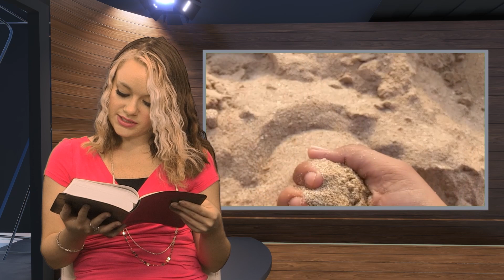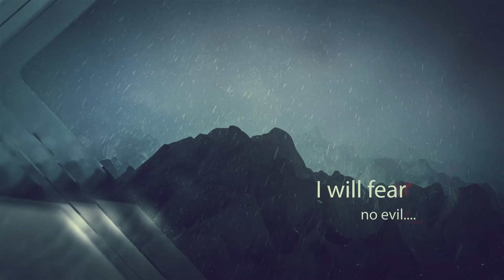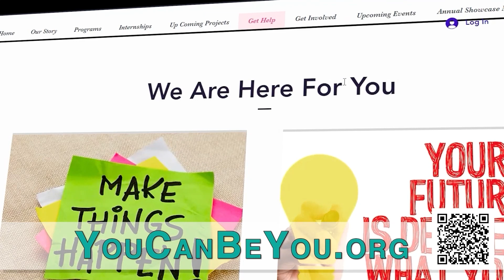BIBLE IN A YEAR ~ Genesis 30 - 32 ~ Week 2 Day 3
Come read the Bible in a Year with the Global Bible Revival. The first of its kind visual telling of the entire bible cover to cover in a year. In just 15 to 20 minutes a day, you can get through the whole bible in a year.

This episode was read by Sabrina Martinelli.

You can check out her full TV Interview on our app

Those participants who are seeking out more ways to deepen their walk with God can join us for Fear Into Faith CHURCH - Every Monday 6pm Central!